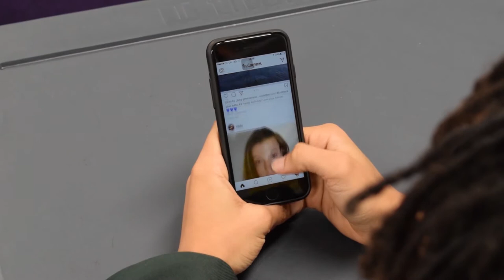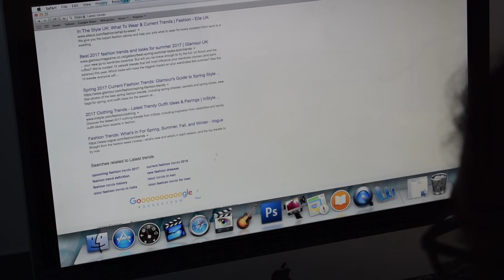RODE REPORT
Tiarnan Matthews: 4595, Curtis-Ray Pye: 4622,